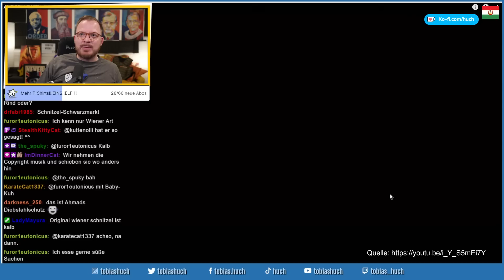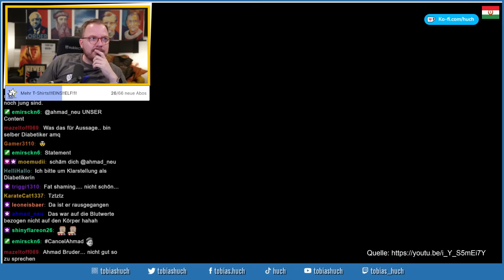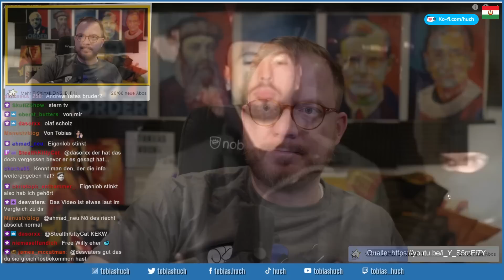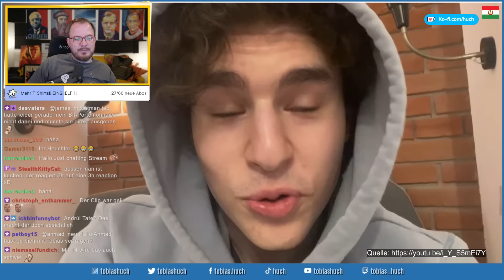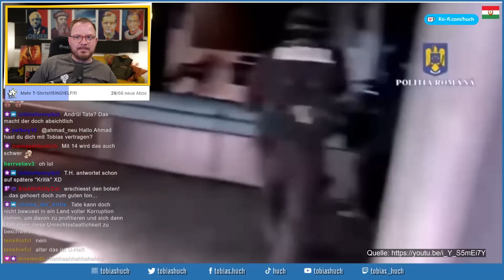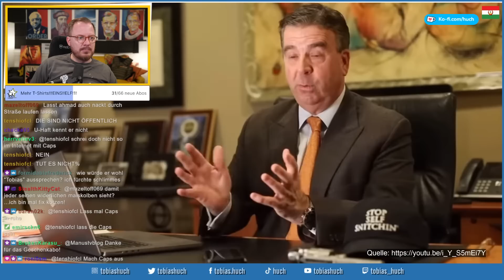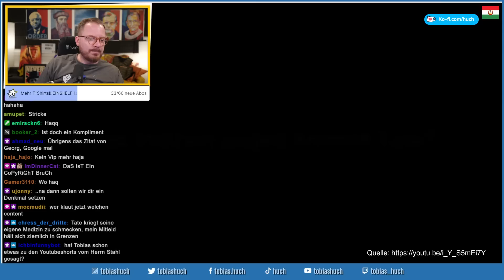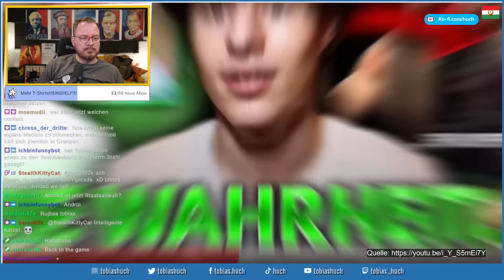FREE ANDREW TATE und wir klauen Ahmads Content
tobias huch reaction realtalk